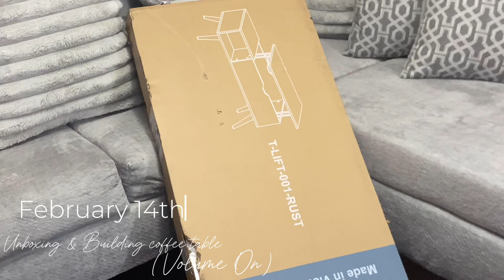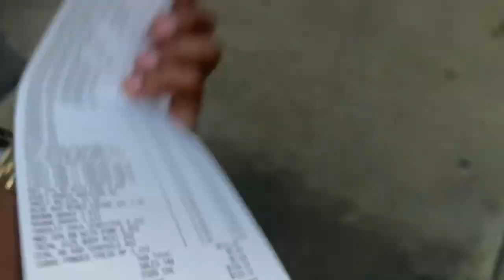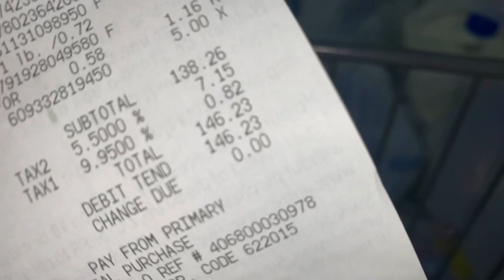VLOG| NEW COUCH?🫣 appliance deliveries+ building coffee table +repainting bedroom +haul &more!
Hey my loves!! in this vlog I will be taking y’all along with me on some home decor, appliances delivery, unboxing& more! Let the home decorating begin!! Hope you enjoy🫶🏾

STAY IN CONTACT w/ ME

Appliance & Furniture in video
•couch- mono grey section
•washer & dryer- white hotpoint
•refrigerator -black crosley
•coffee table(Amazon)- Sweetcrispy Coffee Table Brown, Lift Top Coffee Tables for Living Room, Small Rising Wooden Dining Center Tables with Storage Shelf and Hidden